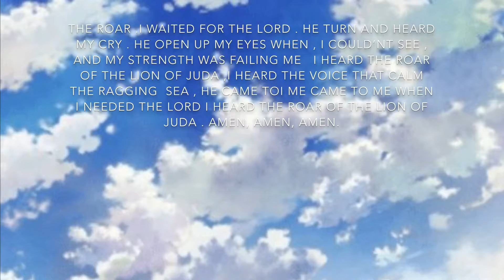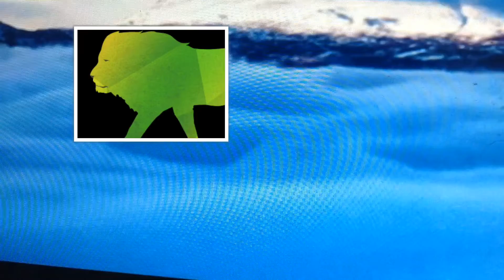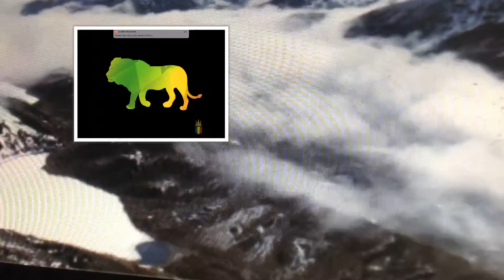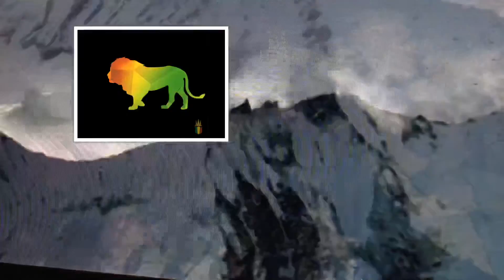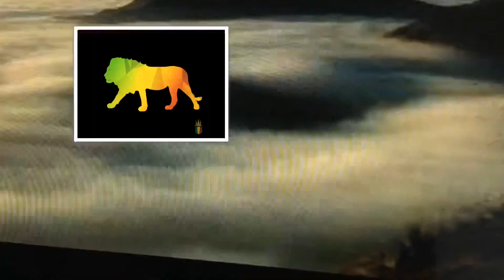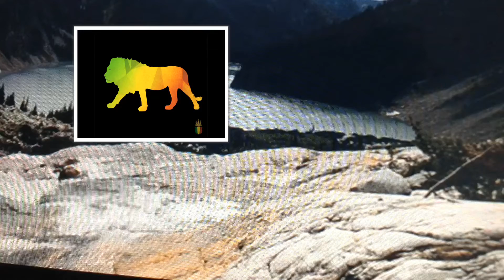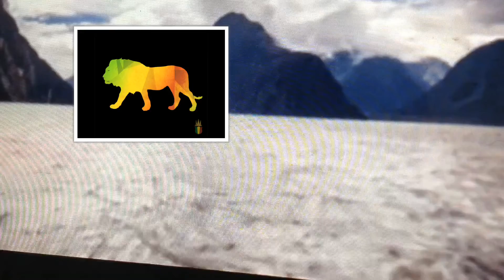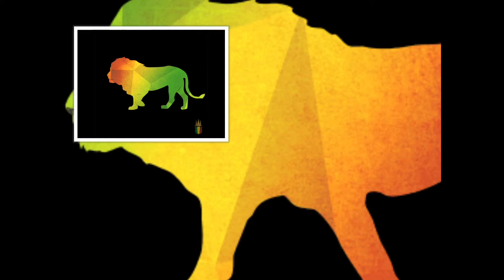The Roar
The ROAR .I WAITED FOR THE LORD .HE TURN AND HEARD MY CRY .HE OPEN UP MY EYES WHEN I COULD SEE AND MY STRENGTH WAS FAILING ME. I HEARD THE ROAR OFTHE LION OF JUDA , I HEARD THE. VOICE THAT CLAM THE RAGGING SEA, HE CAME TO ME ,CAME TO ME WHEN I NEED THE LORD I HEARD THE ROAR OF THE LION OF JUDA AMEN , AMEN,Amen.